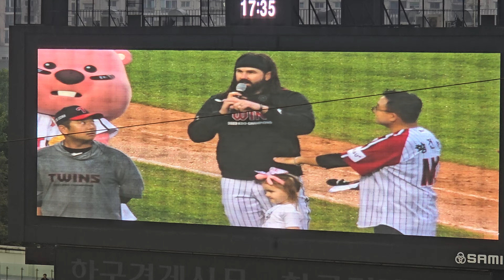[2024.05.26 VS NC 9차전] 오랜만에 단상에서 보는 승리투수 켈리의 수훈선수 인터뷰! (오늘도 역시 카미와 함께 ❤️)